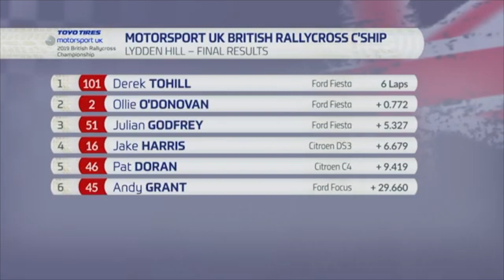Supercar Final - Lydden Hill 2019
Today's final race - the Supercar final from Easter 2019